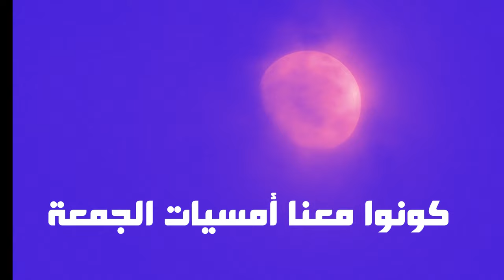مع أبوعيسى كل جمعة في الثامنة مساء بتوقيت روما